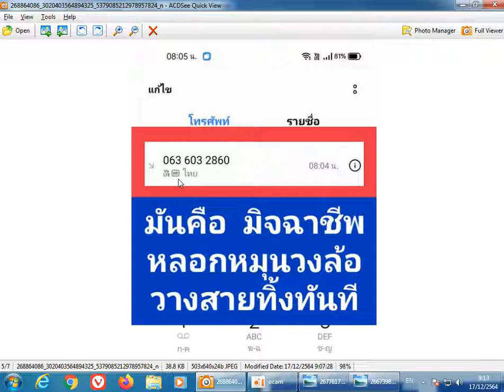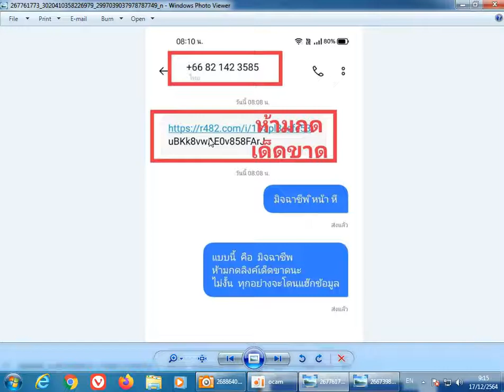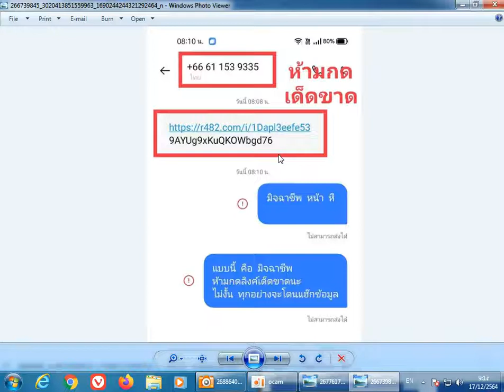ระวังมิจฉาชีพ เบอร์ 063 603 2860 หลอกว่าให้หมุนวงล้อฟรี 17 ธันวาคม 2564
มันคือ มิจฉาชีพ เป็น ระบบเสียงอัตโนมัติ บอกว่า ได้สิทธิ์หมุนวงล้อ ฟรี 5 ครั้ง ให้เราวางสายทิ้งไปทันที ไม่อย่างนั้น มันจะส่งข้อความลิงค์สำหรับแฮ็กข้อมูล และถ้าได้รับข้อความลิงค์ ห้ามกดเข้าไปเด็ดขาด ไม่งั้น ข้อมูลในมือถือและทุกอย่างจะโดนแฮ็กในทันที
เบอร์นี้คือ มิจฉาชีพ โดยการส่งข้อความ SMS ลิงค์หลอกลวง เพื่อแฮ็กข้อมูลในมือถือ ห้ามกดเข้าไปเด็ดขาดนะ